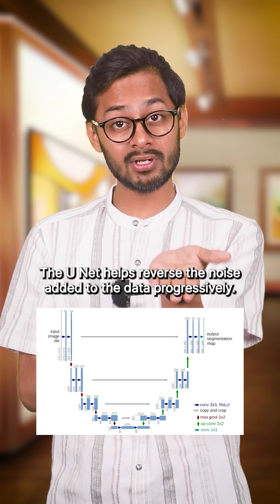What is U-Net in Diffusion Models?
U-Net is a powerful neural network architecture often used in diffusion models for image generation and restoration tasks. Initially designed for biomedical image segmentation, U-Net has found broader applications due to its ability to effectively capture high-level and low-level features. It employs a symmetric encoder-decoder structure with skip connections that bridge the corresponding encoder and decoder layers. This design allows the network to maintain spatial information lost during down-sampling in the encoder, thus facilitating more precise reconstructions in the decoder. U-Net enhances the generation process in diffusion models by refining images through iterative denoising steps, leveraging its robust feature extraction and reconstruction capabilities. The skip connections enable efficient information flow, which is crucial for maintaining the integrity of fine details while progressively removing noise. Overall, U-Net's architecture significantly improves the performance and accuracy of diffusion models in various image-processing tasks.

Our flagship program, GenAI Pinnacle, will teach more about these concepts and help you master LLMs.